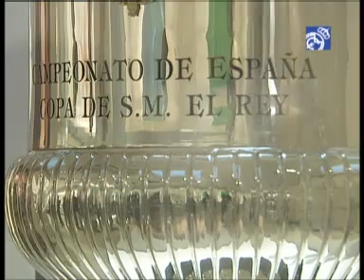Higuaín: "La clave para ganar la Copa es que el equipo esté a tope, y es lo que buscamos"